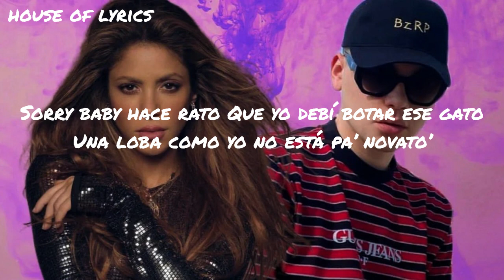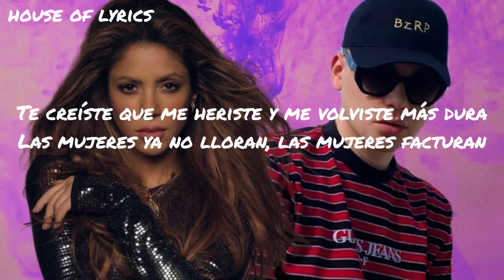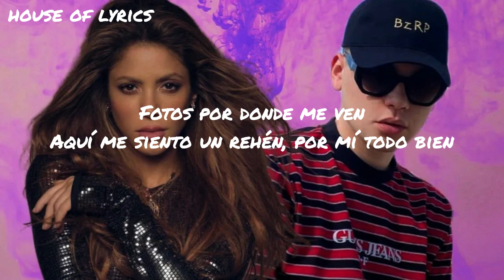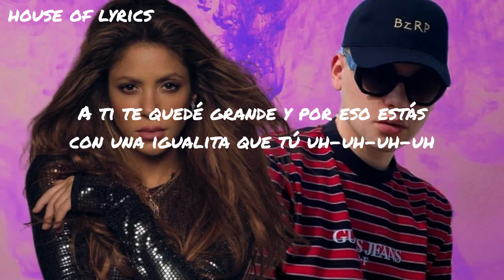SHAKIRA || BZRP Music Sessions #53 (Testo/Lyrics/Letra)